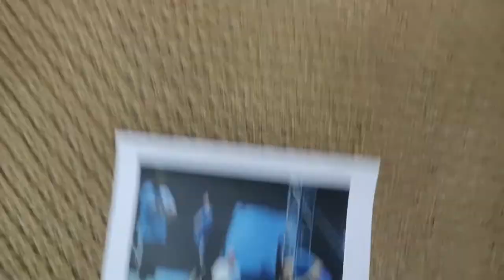ATLET PROFESSIONAL PUN CEDERA LUTUT 😖 | KNEE BRACE SESUAI UNTUK SAKIT LUTUT 🤕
𝗞𝗔𝗧𝗔𝗞𝗔𝗡 𝗧𝗜𝗗𝗔𝗞 𝗣𝗔𝗗𝗔 𝗖𝗲𝗱𝗲𝗿𝗮𝗟𝘂𝘁𝘂𝘁 🙅 | 𝐎𝐒 𝟏𝟒𝟎𝟒 & 𝗢𝗦 𝟭𝟰𝟬𝟱 | 𝐎𝐑𝐓𝐇𝐎𝐒𝐎𝐅𝐓
Clearance
𝗢𝗦 𝟭𝟰𝟬𝟰
Hanya RM33.27 sahaja!
𝗢𝗦 𝟭𝟰𝟬𝟱
Hanya RM66.56 sahaja!
𝐃𝐢𝐢𝐤𝐭𝐢𝐫𝐚𝐟 𝐨𝐥𝐞𝐡 𝐌𝐞𝐝𝐢𝐜𝐚𝐥 𝐃𝐞𝐯𝐢𝐜𝐞 𝐀𝐮𝐭𝐡𝐨𝐫𝐢𝐭𝐲 𝐌𝐚𝐥𝐚𝐲𝐬𝐢𝐚 (𝐌𝐃𝐀) 𝐝𝐚𝐫𝐢 𝐊𝐊𝐌 ⚕️
𝐍𝐨 𝐬𝐢𝐫𝐢 𝐌𝐃𝐀
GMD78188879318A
🚛💨 𝗖𝗢𝗗 𝗔𝗩𝗔𝗜𝗟𝗔𝗕𝗟𝗘 🚛💨*
👩 𝗦𝗘𝗥𝗩𝗜𝗦 𝗣𝗘𝗠𝗔𝗦𝗔𝗡𝗚𝗔𝗡 𝗢𝗟𝗘𝗛 𝗣𝗔𝗞𝗔𝗥 𝗣𝗥𝗢𝗗𝗨𝗞 𝗗𝗜 𝗥𝗨𝗠𝗔𝗛 𝗔𝗡𝗗𝗔 👩*
💸🤚 𝗕𝗔𝗬𝗔𝗥 𝗕𝗜𝗟𝗔 𝗕𝗔𝗥𝗔𝗡𝗚 𝗦𝗔𝗠𝗣𝗔𝗜 💸🤚*
📦 𝗣𝗢𝗦𝗧𝗔𝗚𝗘 𝗦𝗘𝗟𝗨𝗥𝗨𝗛 𝗠𝗔𝗟𝗔𝗬𝗦𝗜𝗔 📦
🏢 𝗦𝗬𝗔𝗥𝗜𝗞𝗔𝗧 𝗧𝗘𝗠𝗣𝗔𝗧𝗔𝗡 , 𝗛𝗤 𝗗𝗜 𝗦𝗘𝗥𝗘𝗠𝗕𝗔𝗡 𝟮 🏢
🎁 𝗥𝗘𝗔𝗗𝗬 𝗦𝗧𝗢𝗖𝗞 🎁
*Kawasan tertentu
𝐊𝐄𝐋𝐄𝐁𝐈𝐇𝐀𝐍
✅ Diiktiraf oleh badan Kesihatan di Malaysia dan antarabangsa.
✅ Pad tambahan untuk memberi sokongan kepada Patellar Tendon
✅ Selesa dipakai - Material diperbuat daripada SBR dan kapas.
✅ Saiz kecil dan mudah dibawa kemana saja
✅ Produk keluaran Turki, kualiti terjamin, bukan material murahan.
✅ Sesuai digunakan untuk beriadah dan berjalan kerana designya yang tidak menghadkan pergerakan.
✅ Sekiranya perlukan bantuan, syarikat kami berpangkalan di Seremban 2, Negeri Sembilan.
𝗦𝗘𝗦𝗨𝗔𝗜 𝗨𝗡𝗧𝗨𝗞 𝗠𝗘𝗥𝗘𝗞𝗔 𝗬𝗔𝗡𝗚 𝗔𝗗𝗔 𝗠𝗔𝗦𝗔𝗟𝗔𝗛:
✅Osgood-Schlatter
✅Jumper’s knee
✅Tendinitis
𝐂𝐎𝐃 𝐂𝐎𝐕𝐄𝐑𝐀𝐆𝐄 𝐀𝐑𝐄𝐀 🚛💨
𝗞𝘂𝗮𝗹𝗮 𝗟𝘂𝗺𝗽𝘂𝗿
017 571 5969 - Pn. Ameera (petaling utama, sri manja, taman medan, kg dato harun, menara bank islam, klcc)
𝗣𝘂𝗹𝗮𝘂 𝗣𝗶𝗻𝗮𝗻𝗴
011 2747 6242 - Cik Athirah (Perda, Alma, Sg Dua, Seberang Jaya)
𝗡𝗲𝗴𝗲𝗿𝗶 𝗦𝗲𝗺𝗯𝗶𝗹𝗮𝗻
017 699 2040 - Pn. Dila (senawang,Seremban Jaya, Kuala Pilah)
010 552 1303 - Cik Adeela (Paroi, Ampangan, Seremban, Rasah)
Simpan nombor kami 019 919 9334 untuk bertanyakan mengenai masalah yang anda hadapi.
𝐃𝐀𝐏𝐀𝐓𝐊𝐀𝐍 𝐍𝐀𝐒𝐈𝐇𝐀𝐓 𝐏𝐀𝐊𝐀𝐑 𝐔𝐍𝐓𝐔𝐊 𝐏𝐑𝐎𝐃𝐔𝐊 𝐏𝐄𝐍𝐃𝐀𝐊𝐀𝐏 𝐋𝐔𝐓𝐔𝐓 𝐘𝐀𝐍𝐆 𝐒𝐄𝐒𝐔𝐀𝐈
Southern Crescent Sdn Bhd is a Malaysian own, Medical Supplier and Rehabilitation company based in Seremban 2, Negeri Sembilan.